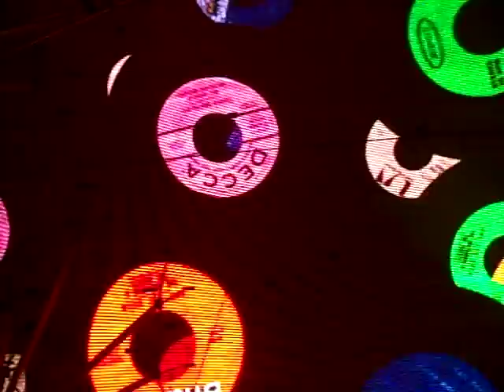American Pie VIdeo from Freemont Street